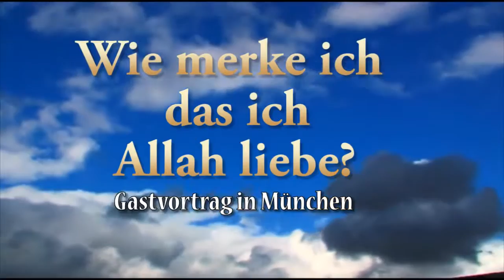Wie merke ich, dass ich ALLAH liebe? Ahmad Abul Baraa